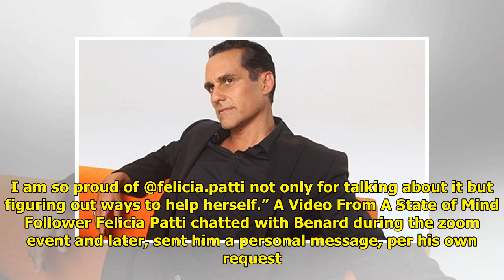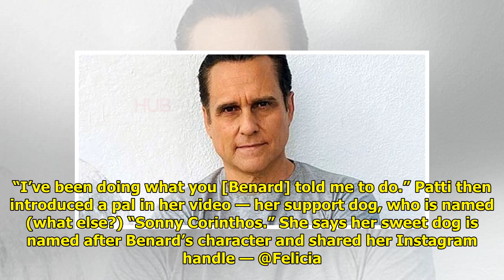GH Star Maurice Benard Shares A Poignant Message From A Special Fan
As viewers of General Hospital...